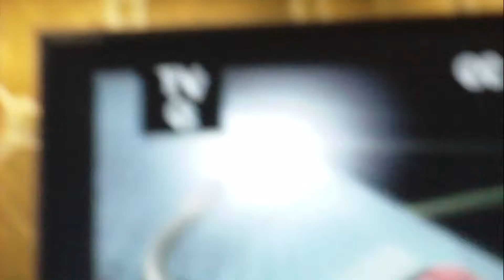Alexis Head Dance